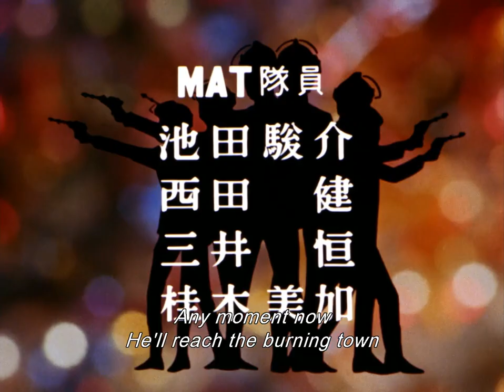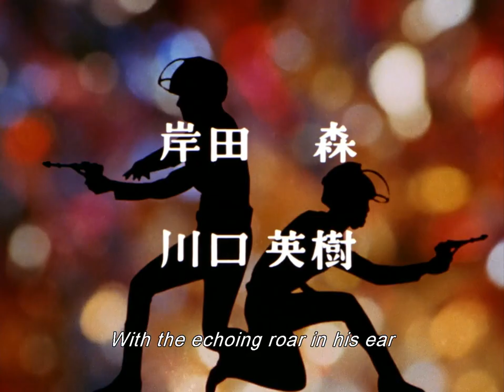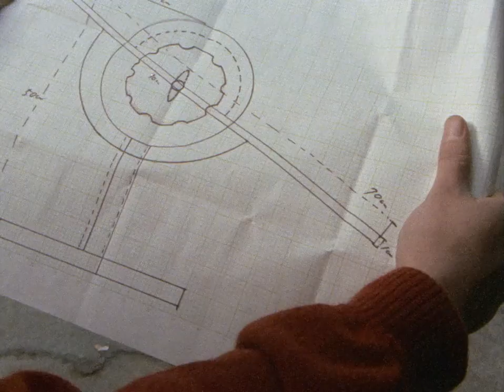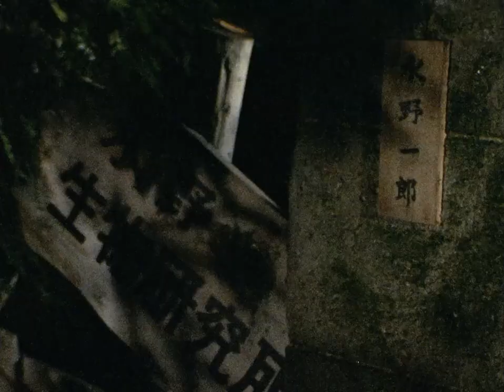Ultraman Jack Episode 34: The Life That Can't Be Forgiven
Ultraman Jack Episode 34:

Go reunites with his old classmate Mizuno at Sakata’s factory. While Jiro delivers an experimental tool asked by Mizuno, Jiro was told that he is mutating a new life form synthesized from animal and plant. That night, the experiment succeeded and a new life form named Leogon was born. However, Leogon soon turned into a giant monster and escaped the laboratory.